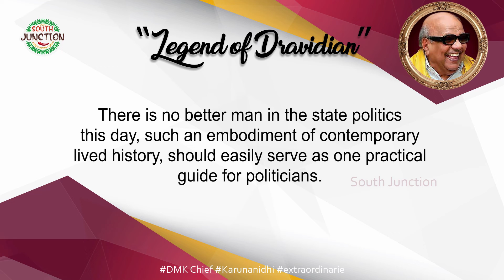EXCLUSIVE: DMK Sun Sets Down |கலைஞர் கருணாநிதி காலமானார்